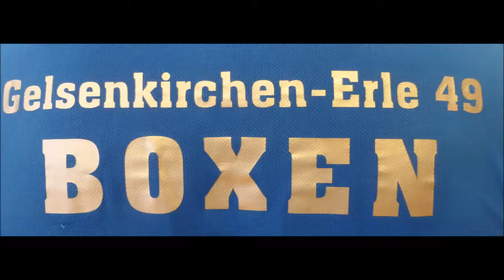BC Erle 49 * NRW-M-F 2019 * A. Haxhilari TuS Gerresheim vs. M. Teke SC C. Köln * 06.07.2019